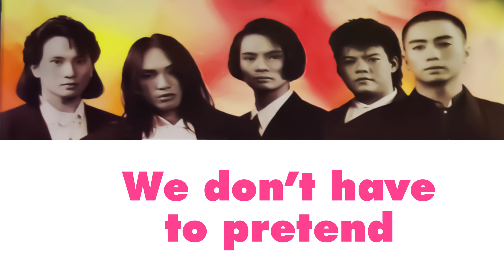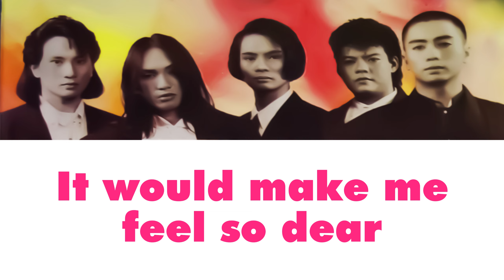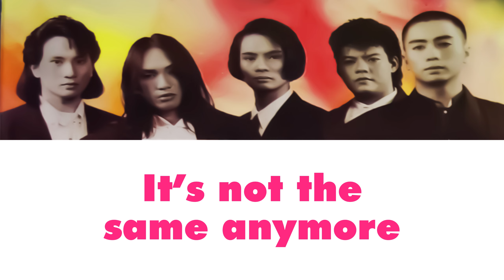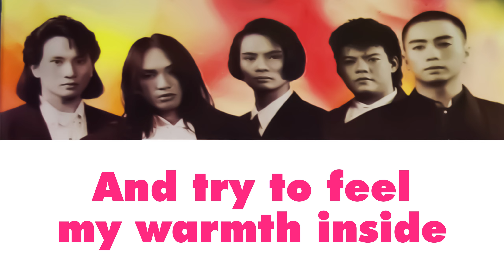Introvoys - Are You Happy (Lyric Video)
COMPOSER / LYRICIST: Enrico Arespacochaga, Jonathan Buencamino